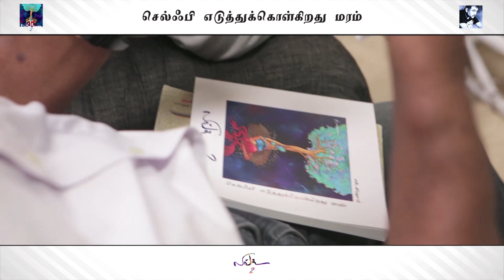Director Gautham Vasudev Menon @ Director Lingusamy's 'Selfie Eduthu kolkirathu Maram Lingu 2' Book